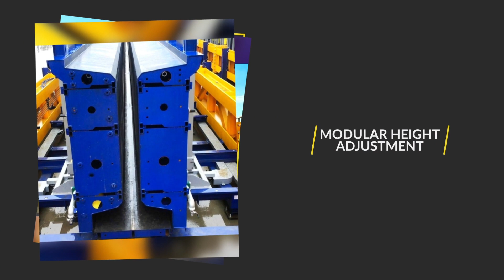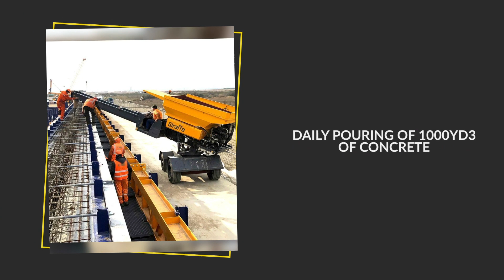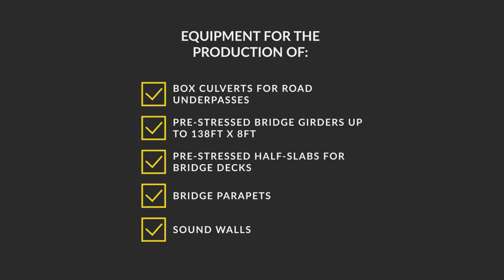TECHNOSTRADE VIDEO 2020 AMERICANO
Moldtech Custom Forms and Equipment for the Prestressed and Precast Concrete Industry.